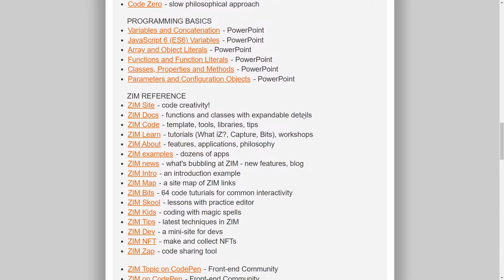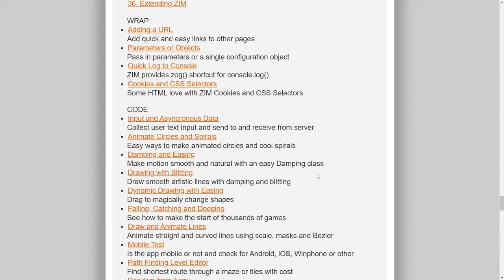A scroll through Sheridan Interactive Media (Interactive Coding) Lessons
This is a scroll (no sound) through the lesson pages for Interactive Coding 1 and Interactive Coding 2 for the Sheridan Interactive Media post-grad program in Ontario, Canada.

These lessons are taught by Dr Abstract (Dan Zen) on the JavaScript Canvas.  More information from Dr Abstract about the program including official links can be found Note: we update the lessons each year so they may differ from as shown.  Here are some summary points about the lessons

Interactive Coding is a six unit course so six hours a week for 14 weeks.  Then there are two terms  so a total of 28 weeks.  This is one course in the Interactive Media program.  Other courses include Web Design, Web Development, AV, Project Management, Creative Technology, UI/UX and Mobile Design.

Programming basics are taught in the first half of Interactive Coding 1 with JavaScript on the Canvas.  So front loaded with visual examples for left and right brained learners.  We call it throwing you in the shallow end!  We also have other Web Development courses where we teach JavaScript on the DOM in a more "console-based" approach.  Once the basics are covered, we then build together for the last half of the course.  This is free-form building and providing tasks as we go.

In Interactive Coding 2 we have a custom classes module with an NFT project, an engines module (3D and Physics) with group projects and a Mobile module where each learner makes a PWA.